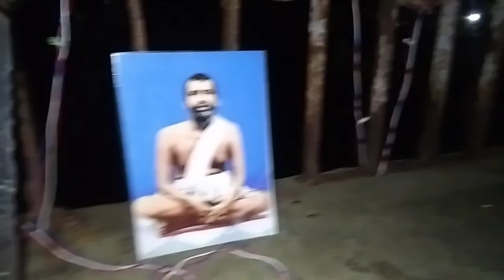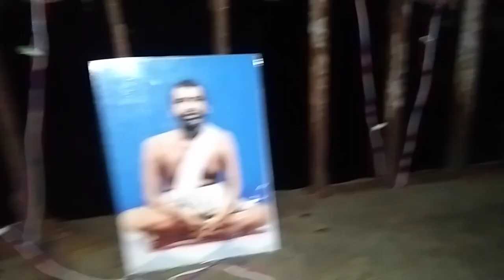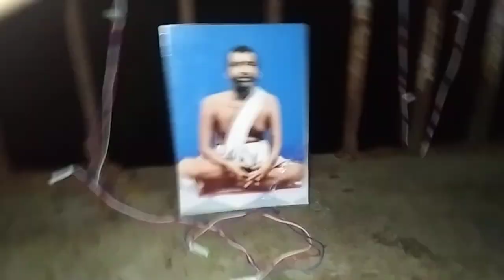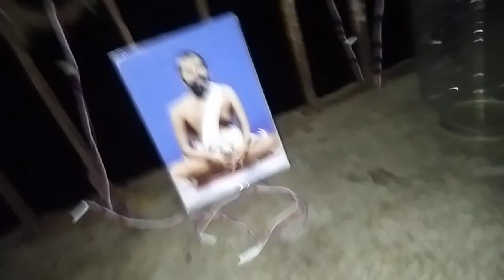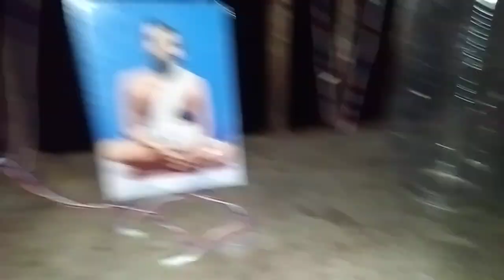Sri Ramakrishna Prana Rama song by Jaya Ramakrishna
Song.
Sri Ramakrishna Prana Rama
tvameva shanti dhama.
125 Times Sung
means

Sri Rama and Krishna With Ramakrishna Prana Rama Tay dev twama tiya good dharm.